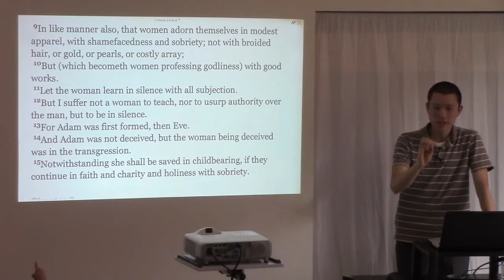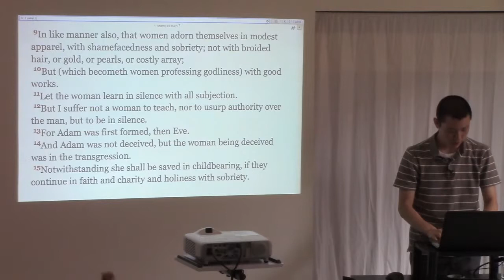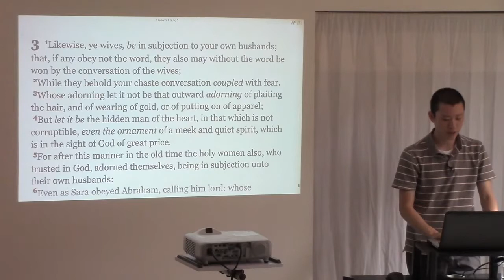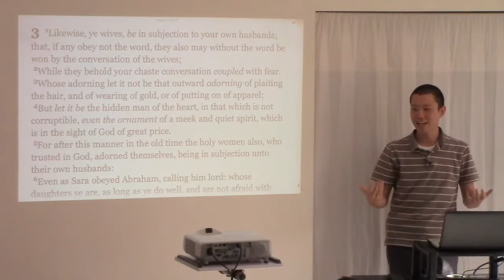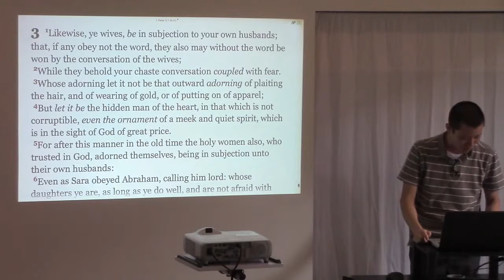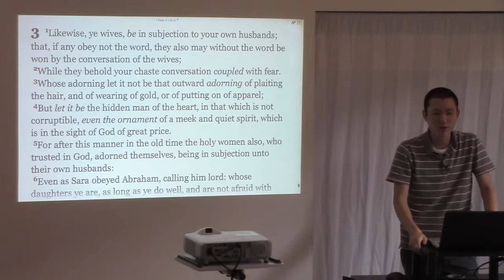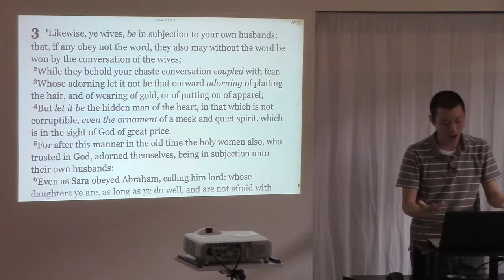Men and Modesty | Victor Tey | 24/April/2016